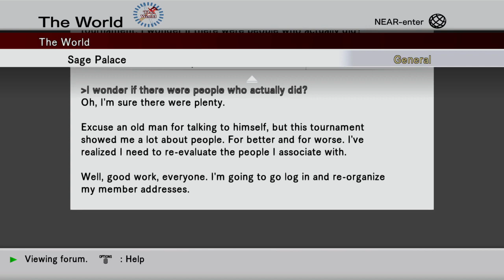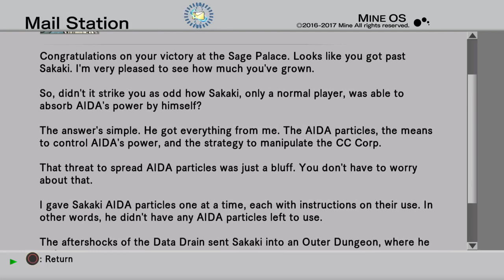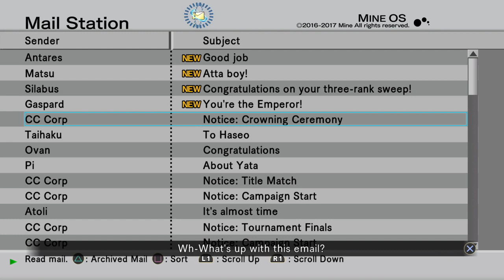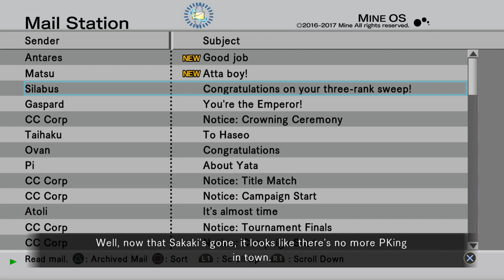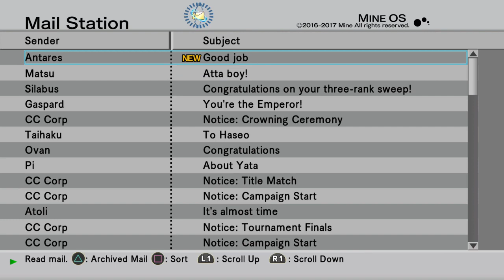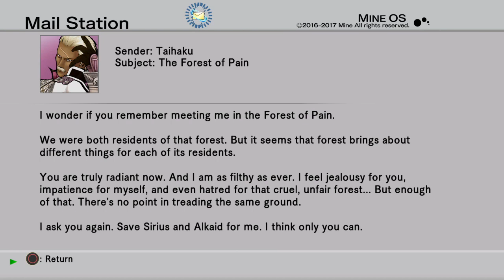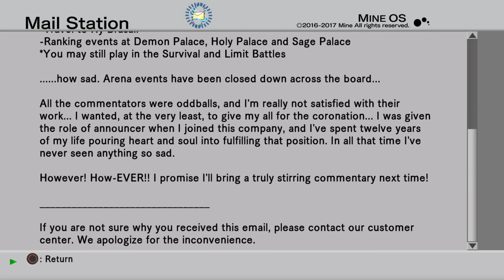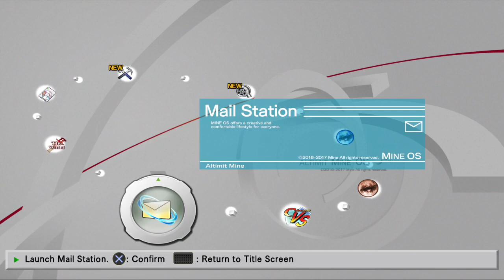[.hack//G.U. - Vol. 3: Redemption] Episode 20: A Way to Fill the Void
Pi has finally located Yata.

This is a personal playthrough of .hack//G.U. Last Recode and contains commentary from the player.